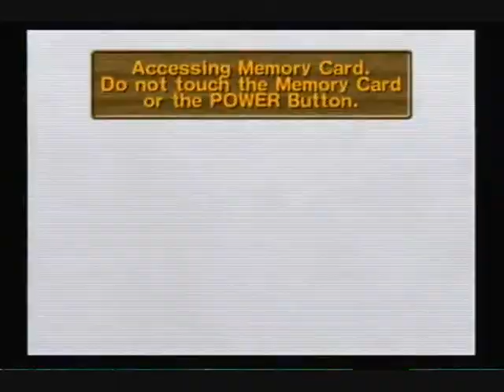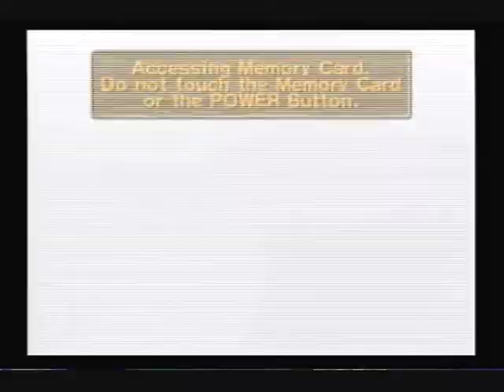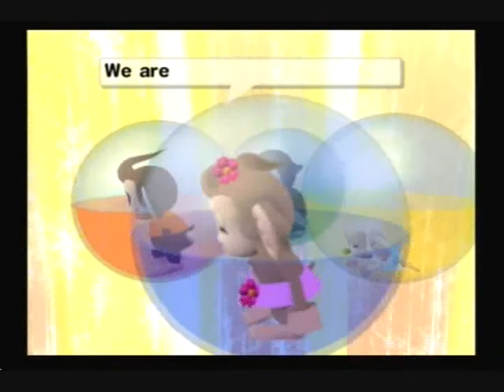Let's Play Super Monket Ball 2 Part 3 : Not Your Stepping Stone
Rolling stone?